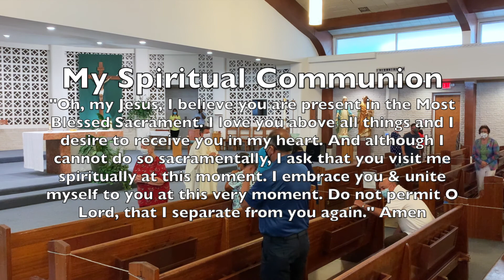Wednesday - Memorial of Saint Bonaventure, Bishop and Doctor of the Church 7 15 2020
Blessed Sacrament

Rev. Benjamin Flores

First Reading:
IS 10:5-7, 13B-16

Gospel:
MT 11:25-27

To stay updated on all things related to Blessed Sacrament download the MyParish App, just TEXT "APP" to 88202